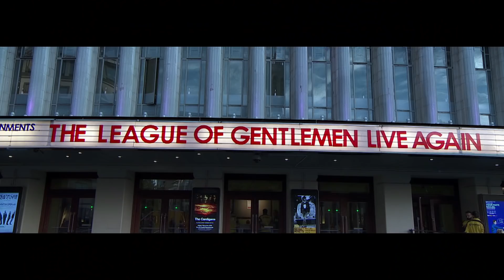hmv.com talks to The League of Gentlemen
With their recent live tour out on DVD now we talk to Mark Gatiss, Jeremy Dyson, Reece Shearsmith & Steve Pemberton about revisiting the characters from their hit series The League of Gentlemen  and bringing them back to the stage...